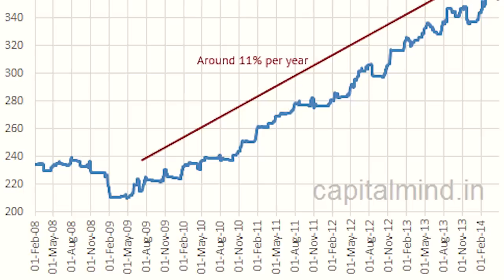How to make Dividend Income | Top Dividend Paying Stocks